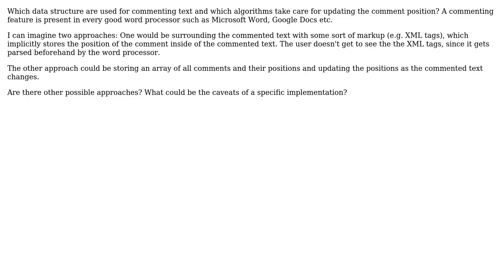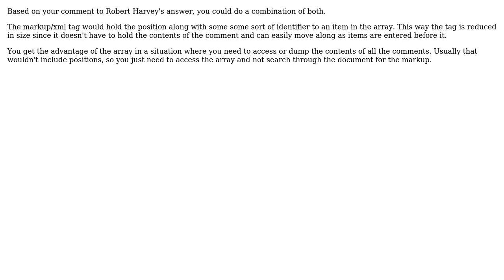Software Engineering: Algorithm and data structure for text comments (2 Solutions!!)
Software Engineering: Algorithm and data structure for text comments

With thanks & praise to God, and with thanks to the many people who have made this project possible! | Content (except music & images) licensed under CC BY-SA | Music | Images & others | With thanks to user Robert Harvey user medonja user JeffO and the Stack Exchange Network Trademarks are property of their respective owners. You are responsible for your own actions.